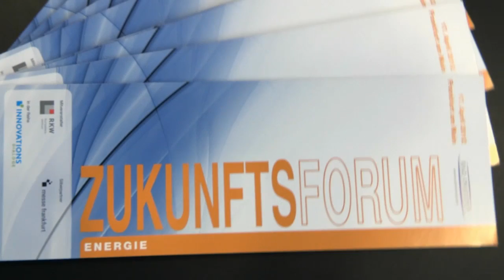Markus Garn, F.A.Z.-Institut, Zukunftsforum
Markus Garn, Mitglied der Geschäftsleitung, Leiter Innovationsprojekte, F.A.Z.-Institut GmbH, bei der Buchpräsentation des Buches „Zukunft der Industrie in Deutschland" auf Zukunftsforum „Energie" am 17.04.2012 im Rahmen der Messe light+building in Frankfurt am Main.